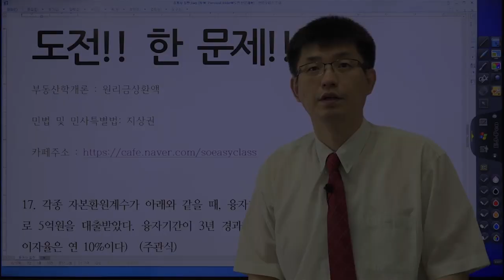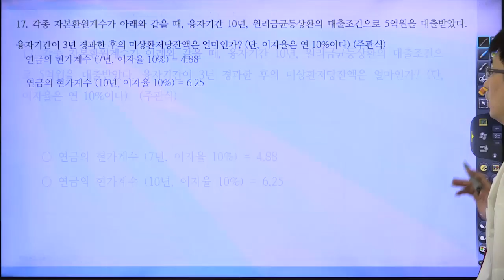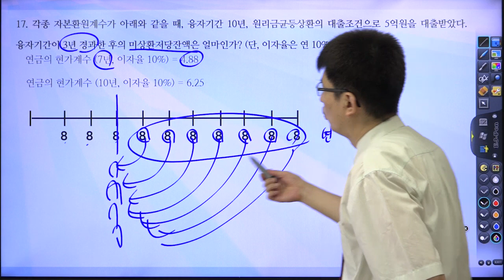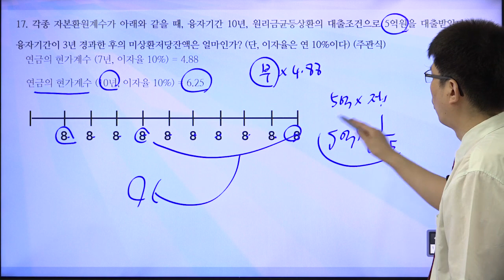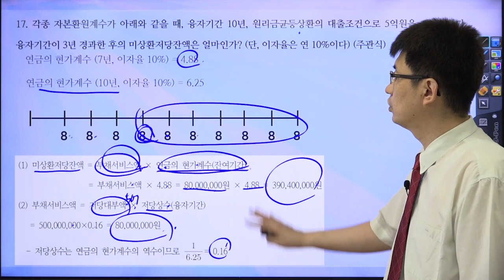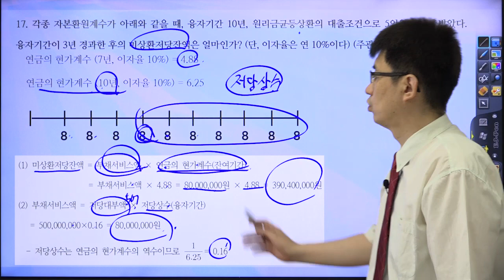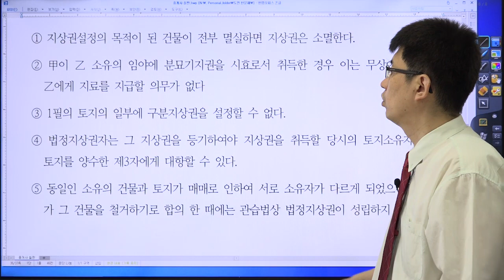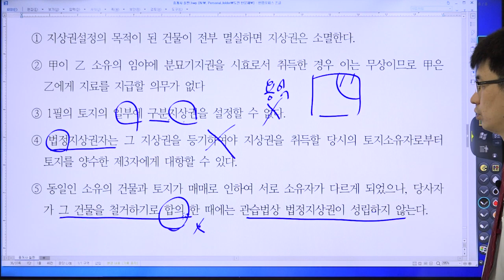[민법 , 부동산학개론] 도전!! 한문제 17| 원리금상환, 지상권